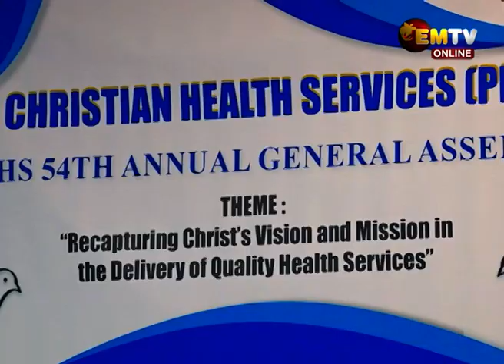CHS 54th MEETING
The Christian Health Services opened its 54th Annual Assembly today in Port Moresby.
This event is to address issues affecting the health sector of the country.